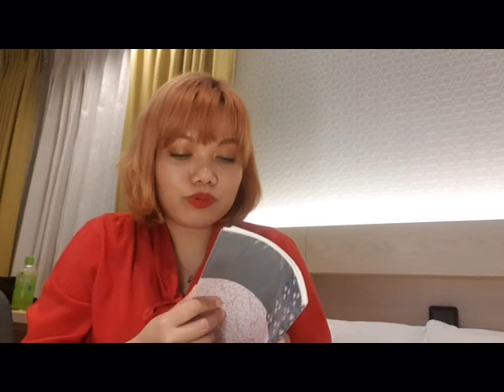[Vlog 005] What's In My Bag | Travel Edition 2020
Let's (literally) dive in to what's inside my work bag! I have so much random stuff in my bag but that gets me to thinking, "For sure, am not the only one?"

I am still vlogging from Tokyo and I have one more video on the series.